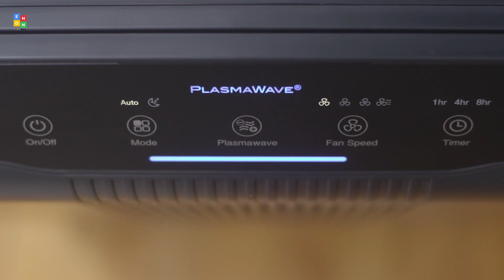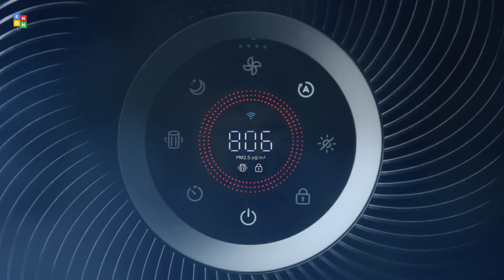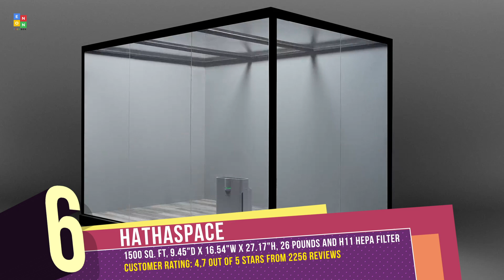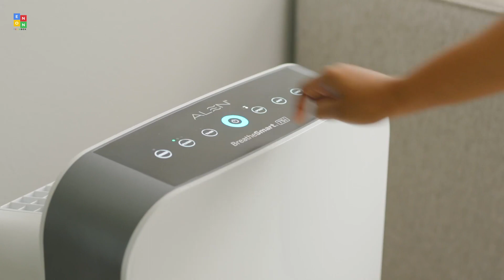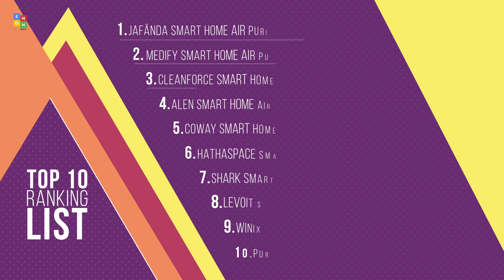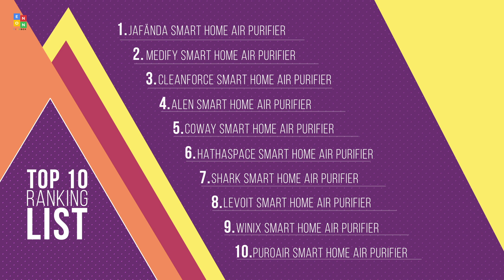Top 10: Best Smart Air Purifiers of 2022 / True HEPA Air Cleaner for Allergens, Pets, Smoke, Dust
00:00 PuroAir Air Purifier for Pets

00:38 Winix Air Purifier with True HEPA

01:09 LEVOIT Air Purifiers

01:39 Shark Air Purifier with True HEPA

02:10 HATHASPACE Smart Air Purifier

02:38 Coway Airmega Smart True HEPA Air Purifier

03:40 Alen 45i Air Purifier

04:08 CLEANFORCE Air Purifier

04:40 Medify Air Purifier with True HEPA

05:15 Jafända Large Air Purifiers